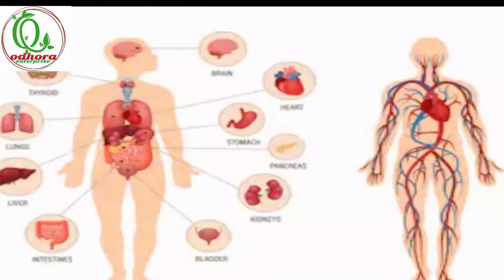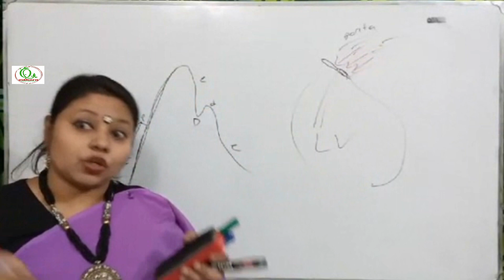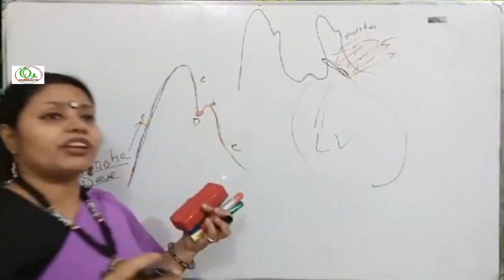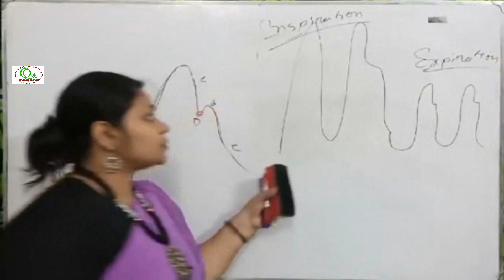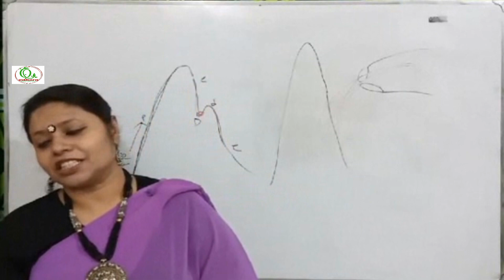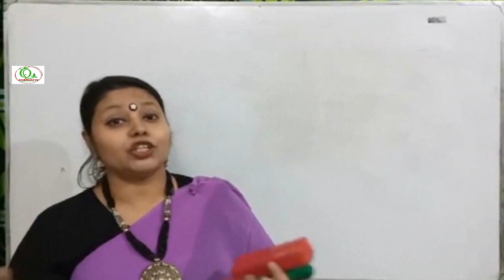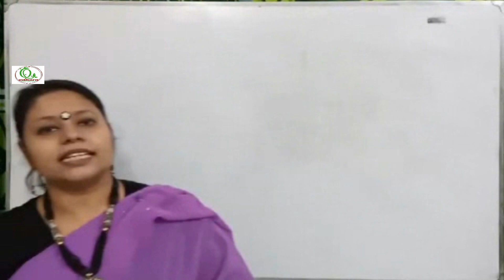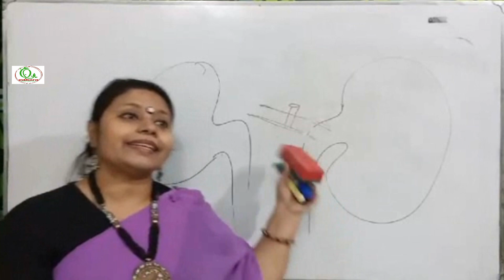সিভিএসঃপালস্ এবং হাইপারটেনশন l (Pulse & Hypertension)